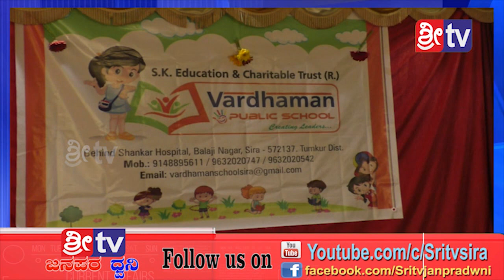Sri tv News 03-08-2019